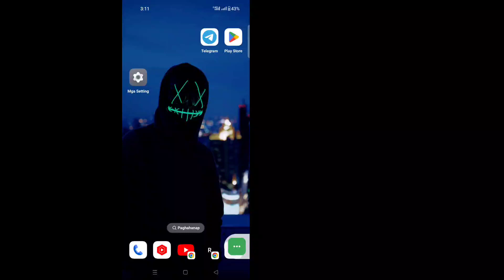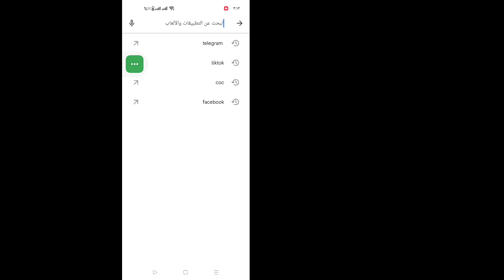كيفية إصلاح مشكلة الاتصال في تيليجرام (2024) حل مشكلة تحميل التليجرام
كيفية إصلاح مشكلة الاتصال في Telegram (2024)

 سأوضح لك كيفية إصلاح مشكلة الاتصال في Telegram (2024) شاهد هذا الفيديو وتعرف على كيفية إصلاح مشكلة الاتصال في Telegram (2024)

 كيفية إصلاح مشكلة الاتصال في Telegram (2024) اتبع جميع الخطوات التي تظهر على الشاشة.

 💝لا تنسوا ترك تعليقاتكم المهمة.

 💝بحاجة إلى دعمكم